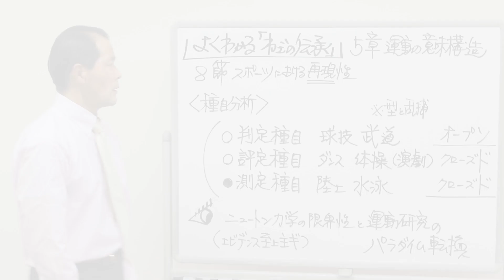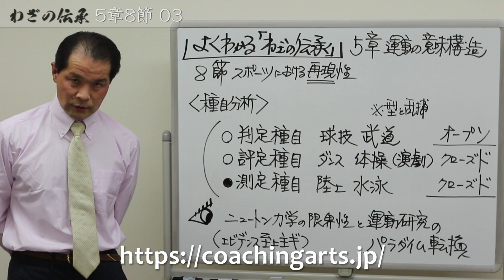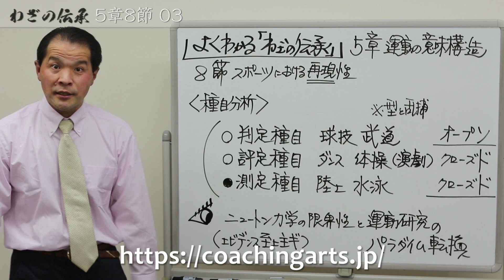よく分かる！「わざの伝承」(金子明友著) 5-8-3 わざの伝承221_5章8節3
5-8-3 わざの伝承221_5章8節3

この『わざの伝承』は、明治維新の中で重要な役割を果たした体操という教育分野について、その起源や発展や影響を詳しく調べたものです。
明治維新は、幕末から明治時代初期にかけて、外国に負けない強い日本を作るために、天皇を中心とした政治や社会や文化などを近代化したことです。
体操は、欧州列強から日本に伝えられたもので、東京高等師範学校ー東京文理科大学ー東京教育大学ー筑波大学という学校の系譜がその導入や発展に大きく関わりました。
『わざの伝承』を書いた金子先生は、この分野の第一人者であり、外国語の文献やドイツ観念論哲学などを駆使して、体操の理論や実践を深く分析しました。
このような業績は、日本の貴重な知的資産と言えるでしょう。
もちろん、金子先生だけでなく、他の先生方もこの分野に多大な貢献をされました。
特に、岸野雄三先生やクルト・マイネルという人物は、体操の導入や発展に欠かせない存在です。
金子先生は今でも現役で研究活動を続けており、体操に関する日本的な論理を確立しています。
この『わざの伝承』は、金子先生の長年の研究成果をまとめた重要な文献です。
スポーツ界においても、体操は心と技と体の調和を求める素晴らしい分野です。
『わざの伝承』は、体操の歴史や意義や可能性を西洋的な視点から解き明かす力強いメッセージとなるでしょう。

わざの伝承
金子明友
出版社 : 明和出版 (2002/9/1)
発売日 : 2002/9/1
単行本 : 561ページ
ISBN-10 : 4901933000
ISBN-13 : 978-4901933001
明和出版紹介ページ